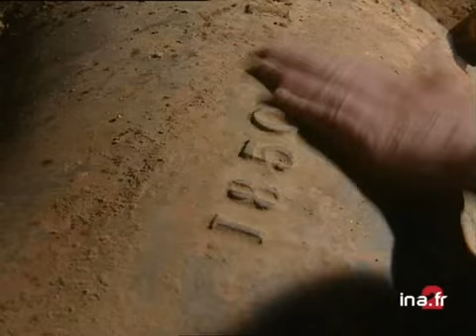The Musical Fountains Show in Versailles | INA Archive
12th May 2000
The revenues from the Musical Fountain Show tomorrow in Versailles, will be donated for the restoration of the park domain, affected by the 1999 storm.
- The Amazonian tribal Raoni chief plants a tree from the Americas.
- Hubert ASTIER, President of the domain of Versailles assesses the different costs of restoration of the park.
- Visit of the canalisation network that supply the water jets.

12 mai 2000
Les bénéfices du spectacle des Grandes Eaux Musicales Demain, à Versailles, seront reversés pour la restauration du parc du domaine, touché par la tempête de 1999.
 - Le chef amazonien RAONI plante un arbre des Amériques.
 - Hubert ASTIER, Président du Domaine de Versailles chiffre les différents coûts de restauration du parc.
 - Visite du réseau de canalisation qui alimente les jeux d'eau.